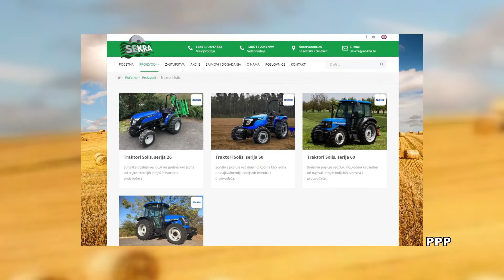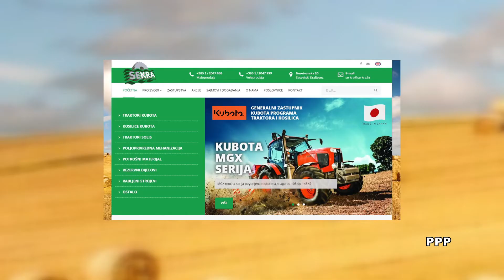Zlatno klasje #180: Pogledajte asortiman tvrtke Se-Kra d.o.o.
Se-kra d.o.o., obiteljska je tvrtka osnovana 1992. godine, koja se bavi prodajom i servisom poljoprivredne mehanizacije. Na sajmu mehanizacije FarmShow, uz brojnu drugu opremu, predstavili su široku ponudu traktora Kubota. Uz spomenute traktore, tvrtka Se-kra, nudi i široku lepezu ostale poljoprivredne mehanizacije.